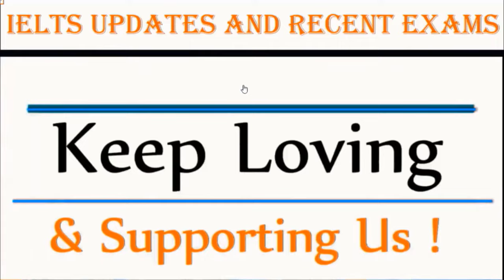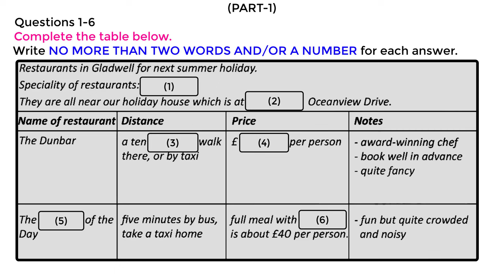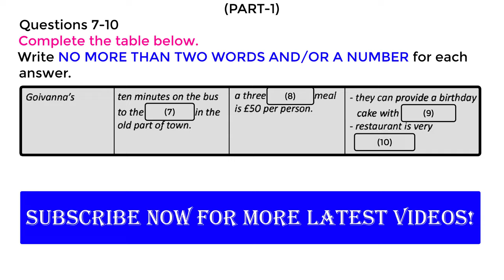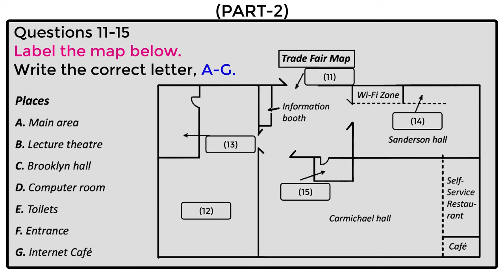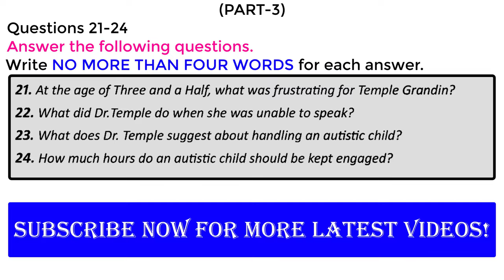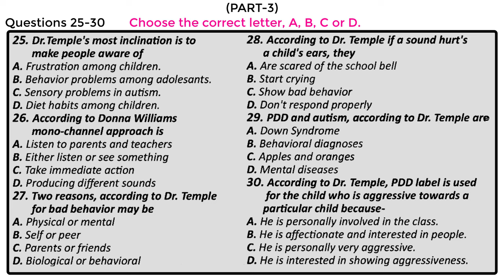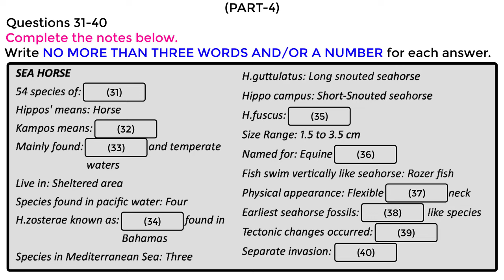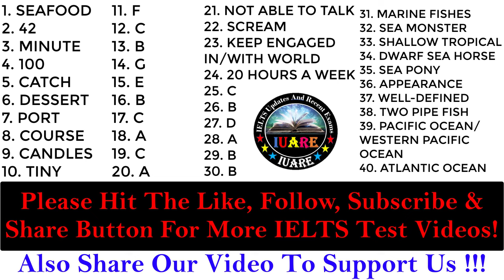MAP Practice | MAP Special IELTS Exam Listening Test With Answers 2023 | 18-09-2023